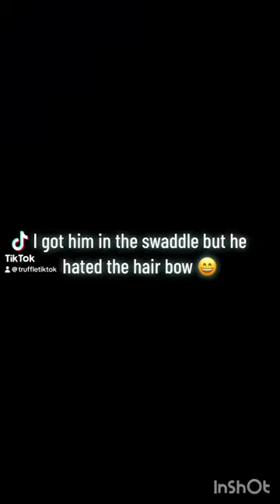Newborn photo shoot parody, truffle hated the hair bow 😅cavalierkingcharlesspaniel